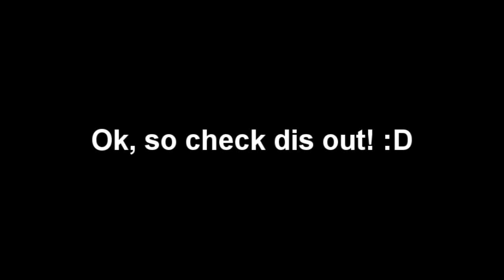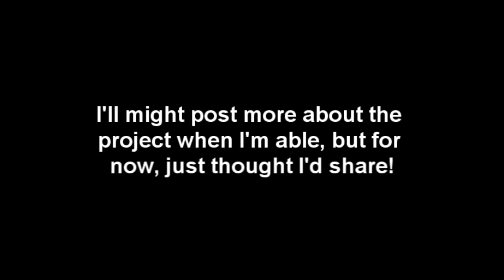We're still doing Science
Dr. Whooves is a pretty cool guy; he makes the Portal 2 custom maps and doesn't afraid of anything.

Yes, I get giddy over the simplest things, but I'm a sucker for a good puzzle. Check out the video of his progress so far and give him some lurve! :D This was just a test, so I don't care for how it came out at first. Still, the map has got me excited to do the rest and maybe redo this one. ^_^